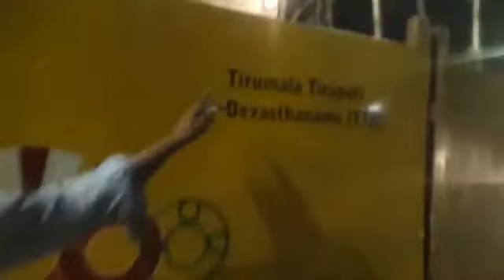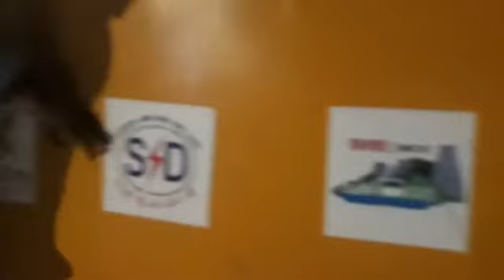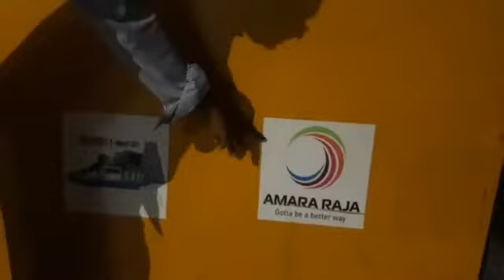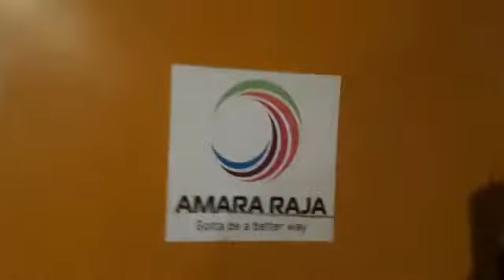తెలుగు రాష్ట్ర లలో smart cities